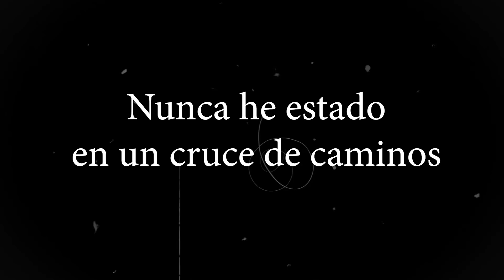Un BLUES ACÚSTICO para ARDER en el INFIERNO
Hay tanta mitología sobre el blues y las influencias digamos oscuras que luego, al escuchar la música piensas " de donde viene todo esto". Porque el blues es una música bastante alegre y como mucho llega a ser melancólica por mucha leyenda que tenga Robert Johnson, pero no es oscura o tenebrosa. Puede que las grabaciones de blues acústico antiguo de los años 20-30 del siglo pasado de Robert Johnson, Lonnie Johnson, con esos medios precarios tengan algo que ver en esta leyenda. Así que en el vídeo de hoy tenemos un propósito, hacer un blues misterioso y retorcido ¿lo conseguiremos?

Con nuestro curso de BLUES ACÚSTICO puedes mejorar en el estilo de blues más clásico.